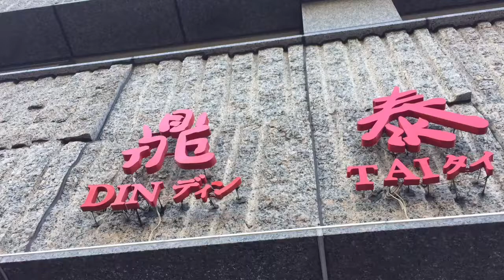台湾 小籠包で人気No.1 鼎泰豊 (本店 信義路)に行きました^_^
肉汁が凄く皮が柔らかくて美味しいです。^_^